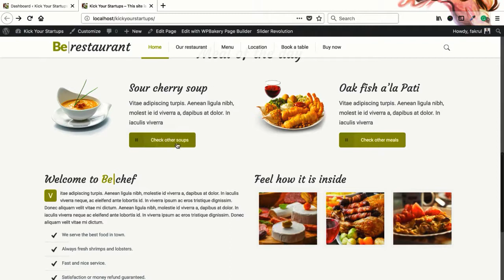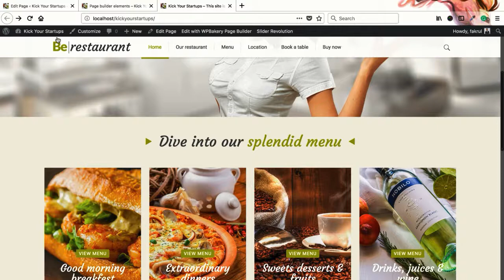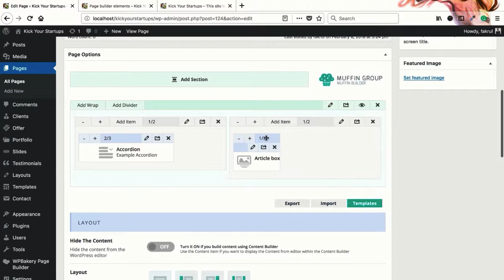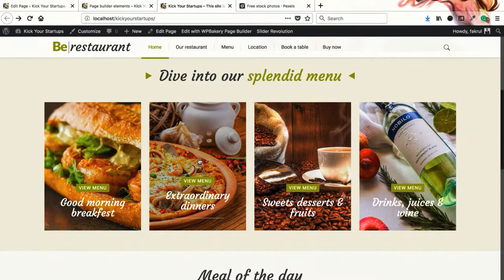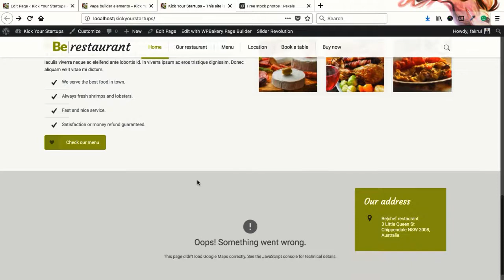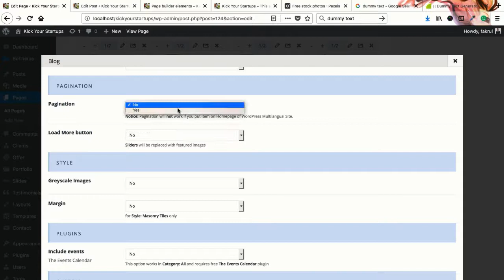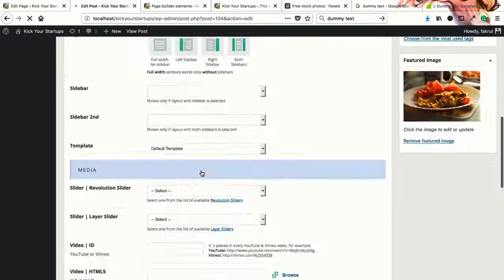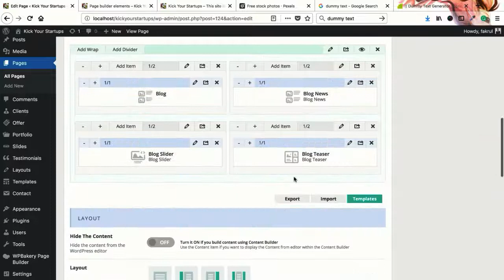WordPress Development Course 2022 - Class 27 - Online Course